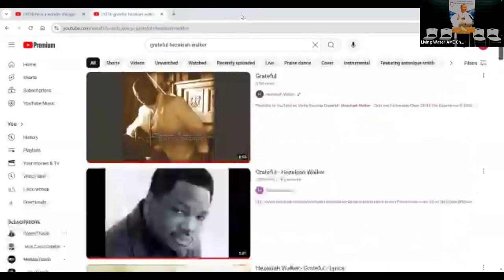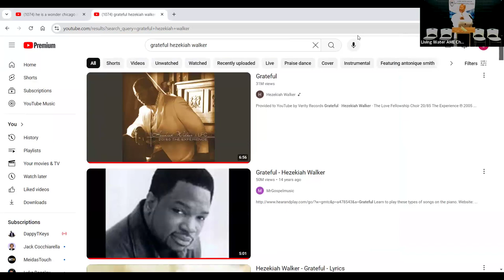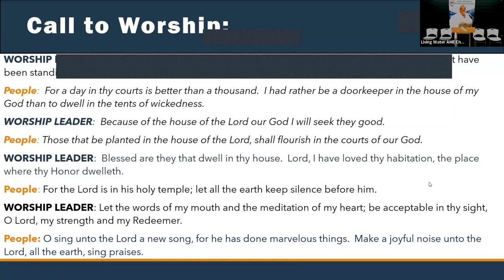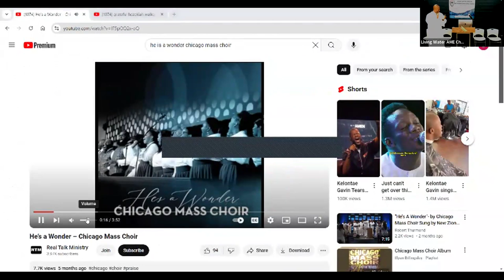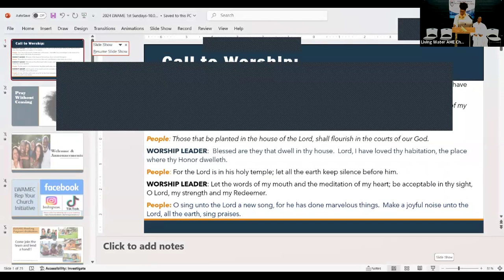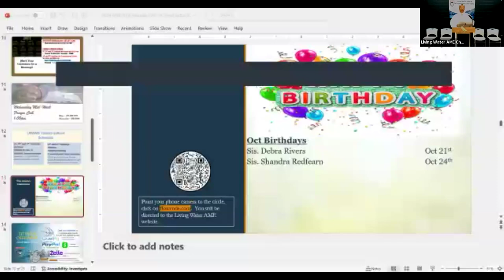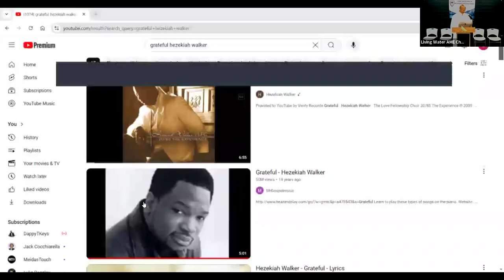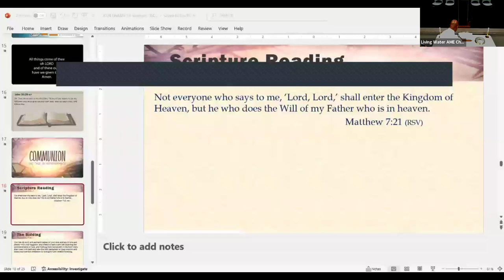LWAMEC Worship Service - "Confession & Commitment" - Matthew 16:24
Our commitment in following Jesus must align with our confession, otherwise we live a lie.  Confession is a commitment to follow Jesus even until death as we daily give ourselves away to him.